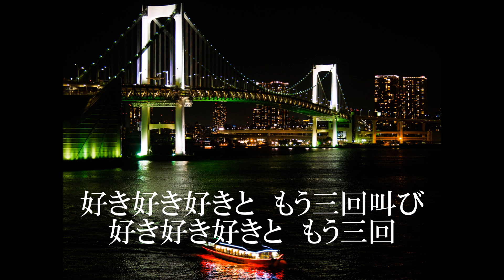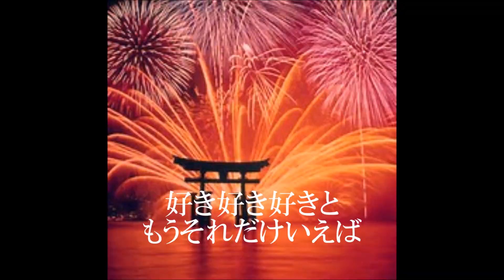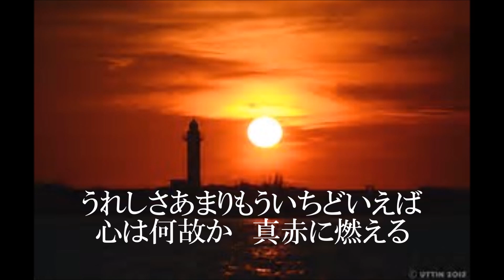好き好き好きと何回も/北上淳也